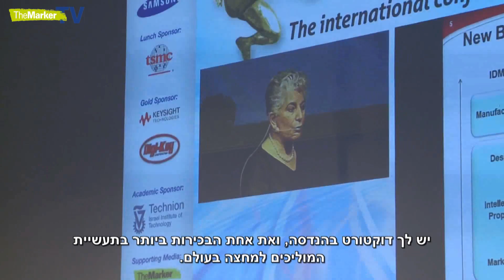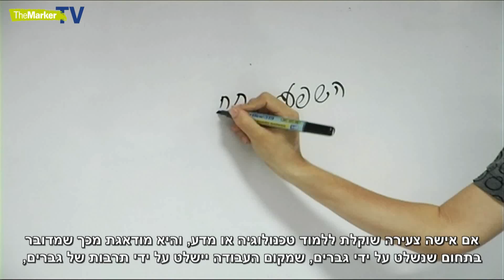לחם, עבודה, השכלה // האשה שרצתה לנטוע עץ ולכתוב ספר ניצחה את הסטריאוטיפים של מדינתה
מריה מרסד, ד"ר להנדסה ונשיאת TSMC אירופה, היא אחת הנשים הבכירות בענף הטכנולוגיה, ובפרט בתחום המוליכים למחצה.

בראיון מיוחד ל–TheMarkerTV היא מספרת כיצד התגברה על הדעות הקדומות במדינתה, ספרד, בתקופת התבגרותה, שלפיהן נשים מיועדות לגידול ילדים וגברים ליצירה ועשייה, ובאילו טיעונים מגוחכים נתקלה כשיצאה לקריירה בתחום ההנדסה בראשית דרכה. היא טוענת כי כיום קל יותר לנשים צעירות להתקדם בטכנולוגיה, והיא ממליצה להן לעשות זאת.

"רציתי להיות אדם שלם. אז רציתי גם לכתוב ספר, לנטוע עץ, ולהוליד ילד. והדרך היחידה לעשות את זה היא ללמוד משהו שיאפשר לי להיות עצמאית ולעבוד באופן שיתרום לחברה", אומרת מרסד. "אם בתי תשאל אותי מה ללמוד אשתמש בטיעון אחר: הנדסה, חדשנות ובמיוחד בתחום של מוליכים למחצה, הם סלע היסוד שעליו החדשנות נבנית. אנחנו משנים את חייהם של אנשים, את הדרך שבה הם עובדים, מתבדרים, מתקשרים. וזה פנטסטי. אנחנו באמת מעשירים את חייהם של אנשים".
כתבת: דפנה מאור
צילום ועריכה: דן ברומר